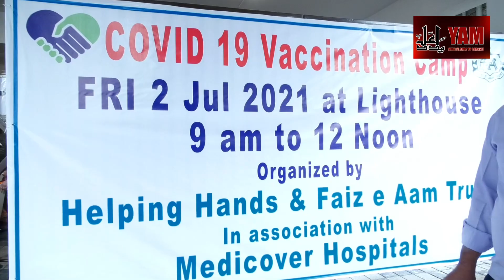2nd ROUND OF FREE VACCINATION HELPING HAND AUR FAIZ E AAM TRUST KI JANIB SE LIGHT HOUSE MAI KIAGAYA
HELPING HAND AUR FAIZ E AAM TRUST KI JANIB SE LIGHT HOUSE MAI DR SHOUKAT ALI MIRZA NE FREE VACCINATION PROGRAM KIYA..
Director: Mir Sadath Ali Khan And Team.